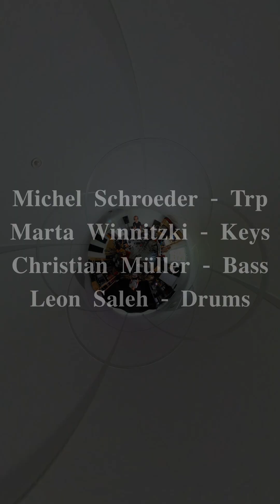Rōkost // Trailer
Watch some first impressions of my newest band Rōkost! Being my first project to include live electronics on stage, this band features some of my most beloved musicians:

Marta Winnitzki - Keys/Synths
Leon Saleh - Drums
Christian Müller - E-Bass
Me - Trumpet/Flugelhorn/FX

We recorded the footage in september 2023 at our rehearsal space. Mixed by Leon Saleh.